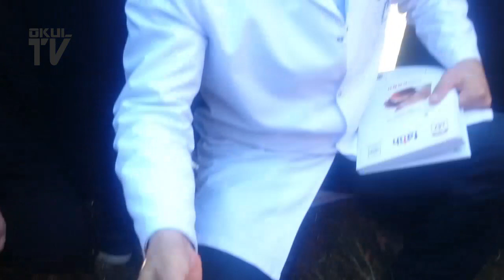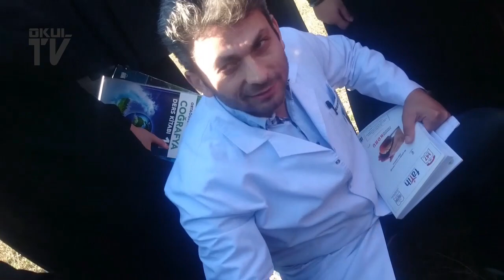İmamoğluyla Dere Tepe Coğrafya Dersleri